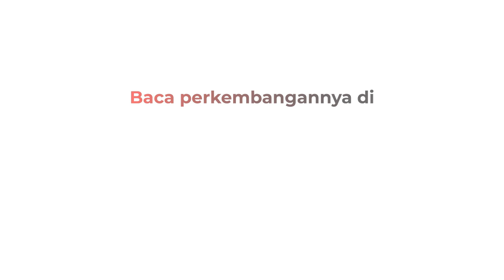Idul Adha di Tengah PPKM, Tetap Gelorakan Syiar Islam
Android: inews.id/android
iPhone: inews.id/ios